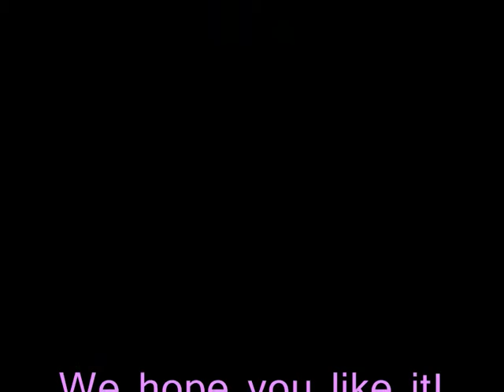Noelia Official Pictures Recopilation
This is a video where are a lot of Noelia's pictures